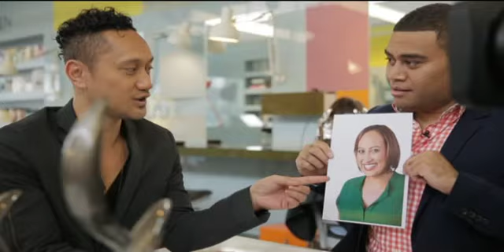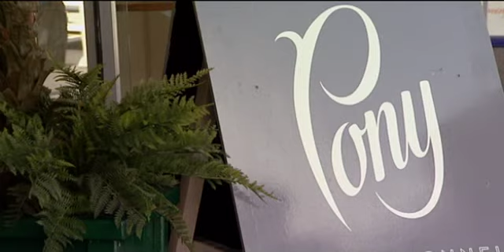Mana Dave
Pasifika people love their hair and the person in this story he loves hair hes worked in the industry for over 15 years.
John Pulu let his hair down and went along to meet the man with the scissors